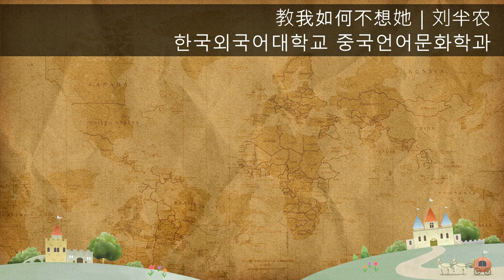[중국현대시 낭송]教我如何不想她 그녀를 그리워하지 않는 방법을 가르쳐 주세요 / 刘半农 류반농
-본 영상은 중국문학 교육과 학습을 위한 것이며, 상업적 용도로 사용할 수 없습니다.
-This video is for teaching and learning Chinese literature and is not for commercial use.